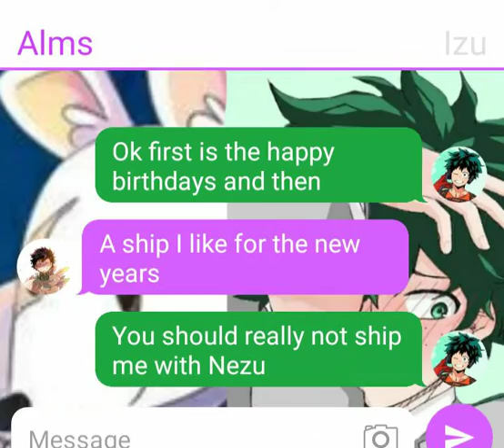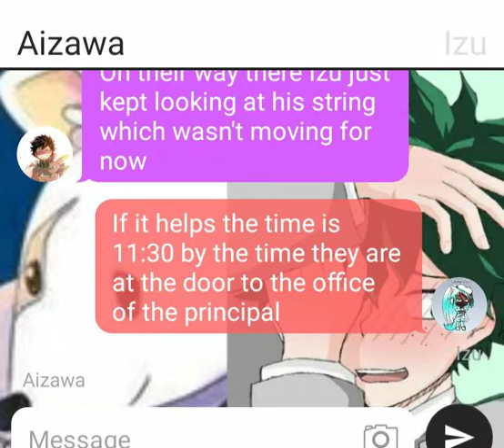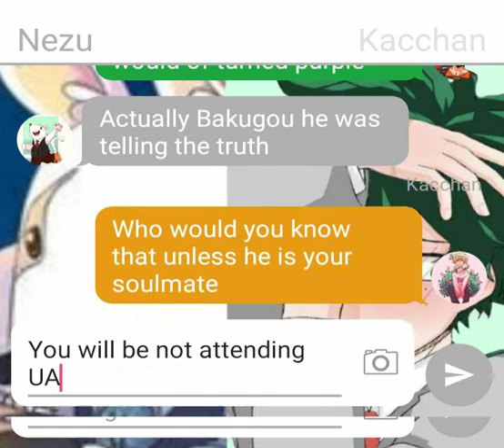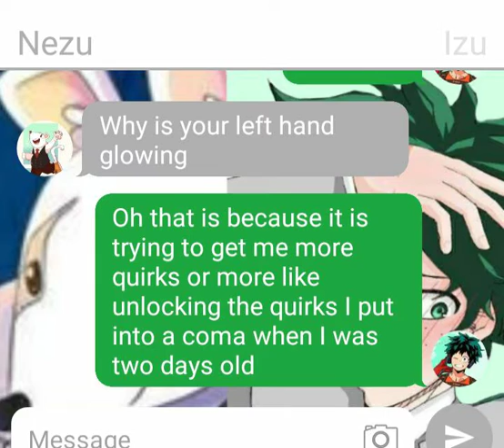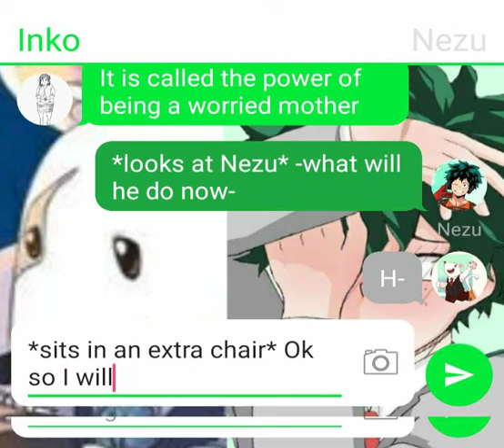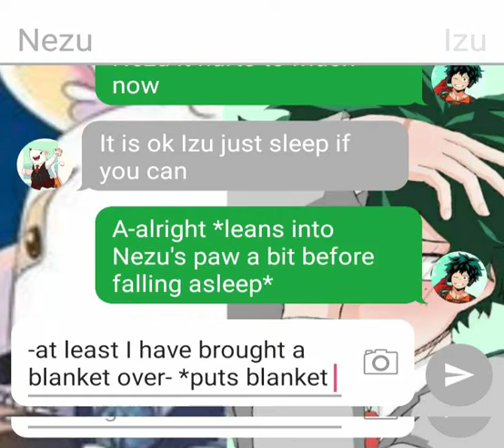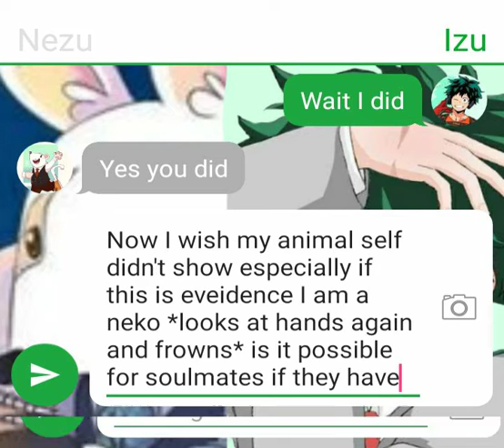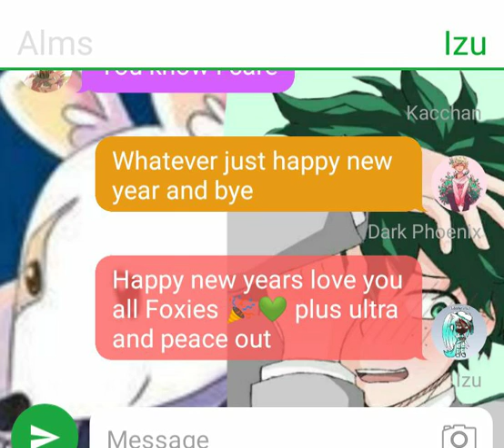Happy birthday Nezu and Happy New Years